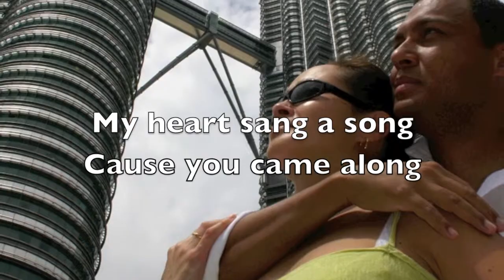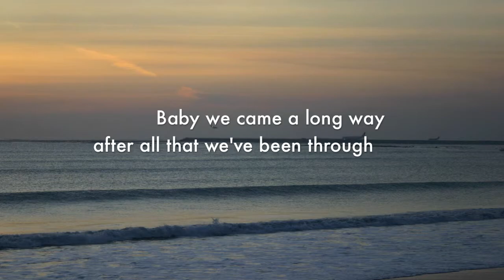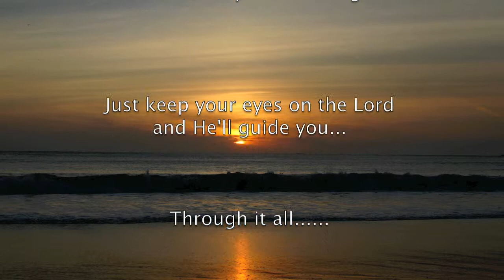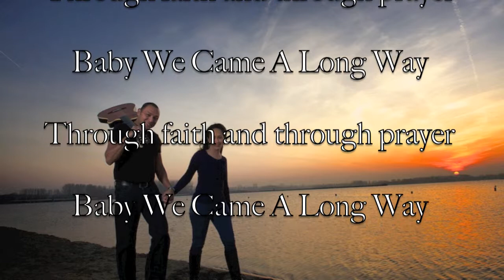Baby We Came A Long Way - NINE - Ulrike Westfa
BABY WE CAME A LONG WAY
Lyrics: Ulrike Westfa
Lead Vocals: Ulrike Westfa
Drums: Hans Eijkenaar
Bass : Mark Westfa
Piano & Keyboards: Iwan VanHetten
Acoustic Guitar: Mark Westfa
Sax : Konstantin Klashtorni
Backing Vocals: Ulrike Westfa & Mark Westfa

'Baby we came a long way' is one of the songs from the debut album 'NINE' from Ulrike Westfa. NINE contains a suprising variety of easy listening, pop, latin, gospel and soul.